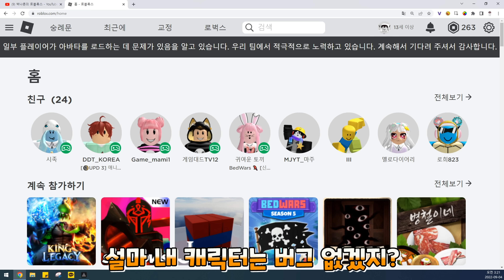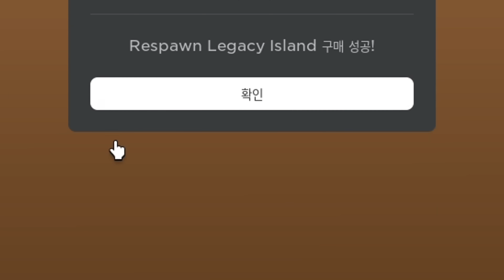킹피스를 새벽 3시에 해야 하는 이유! 역대급 버그가 터졌습니다! 모두 뉴비가 되었습니다.. 알아보면 용용열매와 해왕류 공짜!『로블록스 킹피스 백나른』 킹피스 잼 무제한 이벤트 중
오늘은 새벽 3시에 킹피스에 들어가서 게임을 해보았습니다

로블록스 오류로 모든 유저가 뉴비가 되는 버그가 있었어서
지나가는 분께 백나른을 알아보면 전설 열매를 공짜로 드리는 컨텐츠를 진행 해 보았는데요!!

혹시 업데이트 되면 용용 각성이 나오길 바라면서 다음번에도 찾아가는 부자서버 컨텐츠로 찾아뵙겠습니다!!